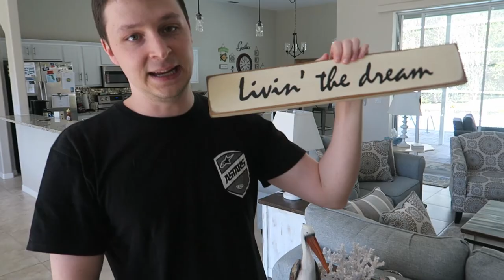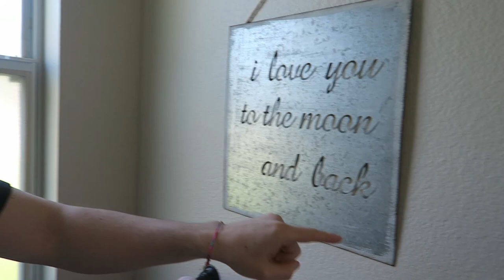AMERICAN HOUSE TOUR! - GIRO PER CASA MIA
MTV Cribs - Briller edition...